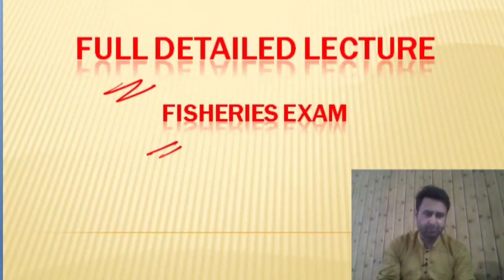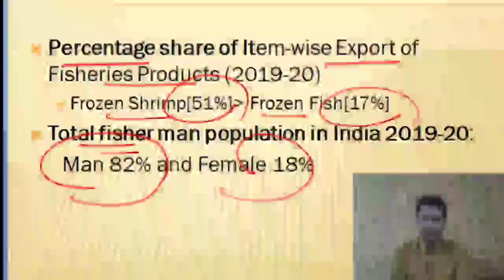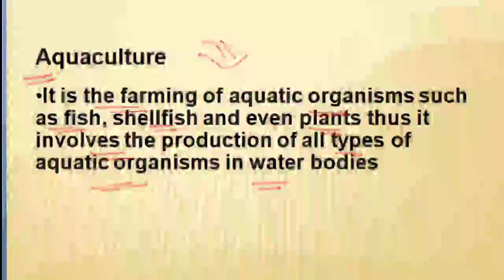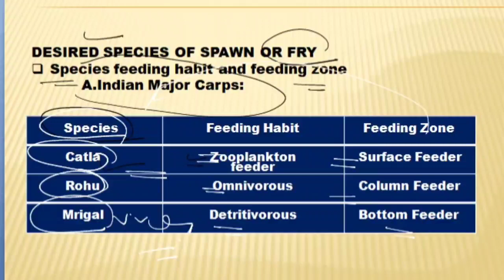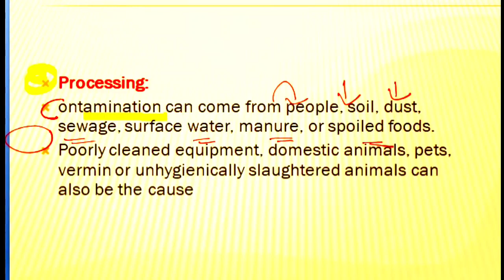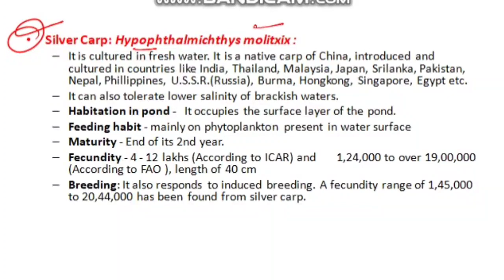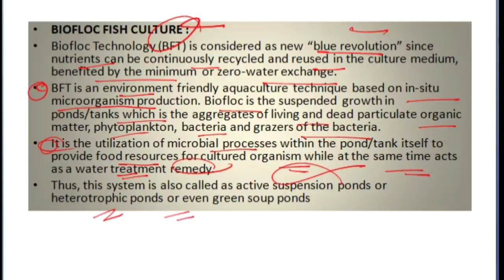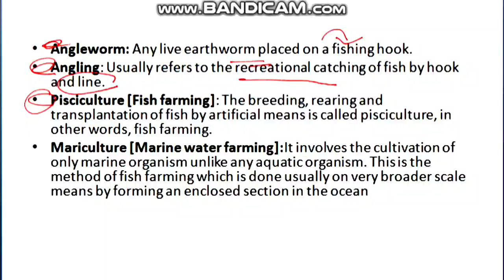Fisheries Full Detailed Lecture//Jkssb//Fisheries//Agriculture//NABARD//AFO//ICAR/NEET//BFsc//MFsc/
IBPS AFO
RAEO
SADO
NABARD
Fisheries Inspector
Fisheries Deputy Inspector
ICAR
Jkssb
Jkpsc
Phd
NET
SET
PAT
BHU
PRE PG